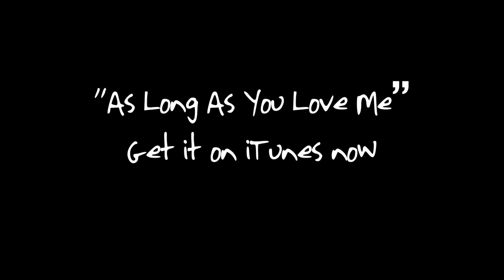Making of BELIEVE Webisode - As Long As You Love Me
gonna drop a webisode everyday on the making of BELIEVE until the album drops next week on JUNE 19th! Here was when we made "AS LONG AS YOU LOVE ME" feat. Big Sean